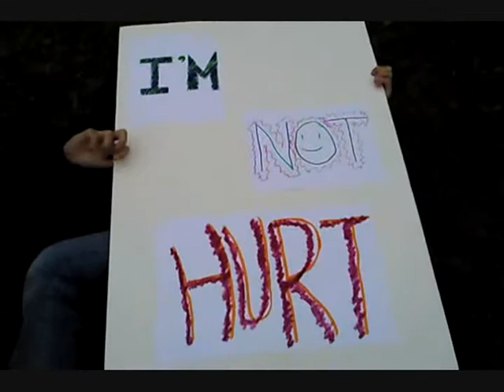EPIC Episode 1: Legacy of the One (Raw)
After spending 10 hours filming and 30 hours composing, the latest co-op film of Allstatenaruto and Coollog Productions is finished! This upload version is the raw file of the first episode of the movie miniseries, "Legacy of the One", without any added background music.